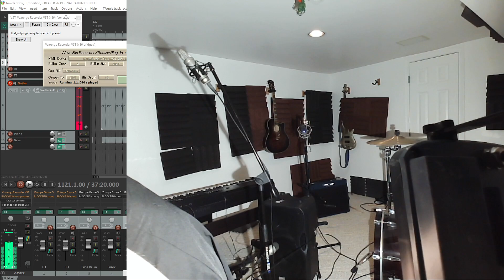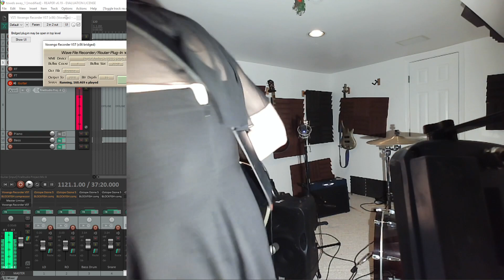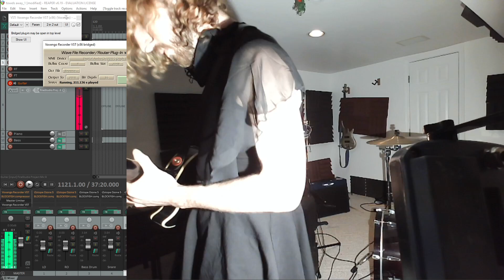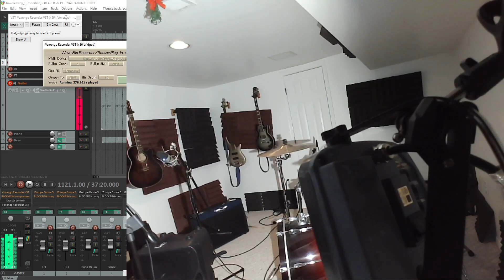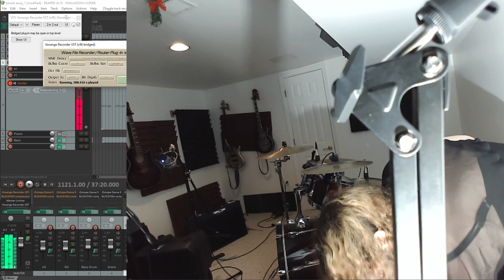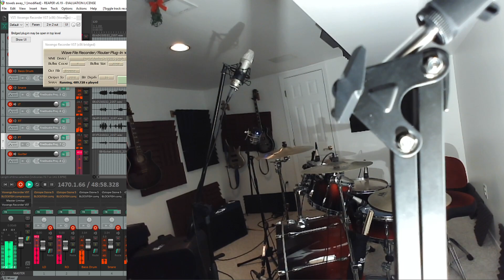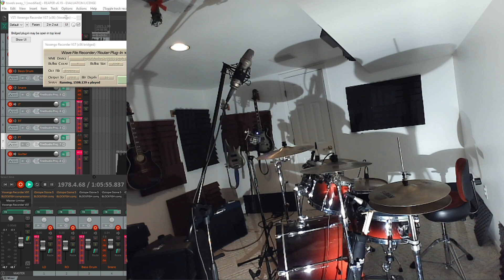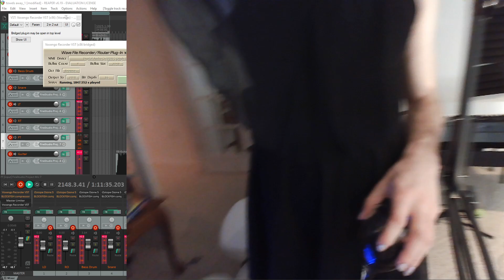witch won?!?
jammin music chill cool guy